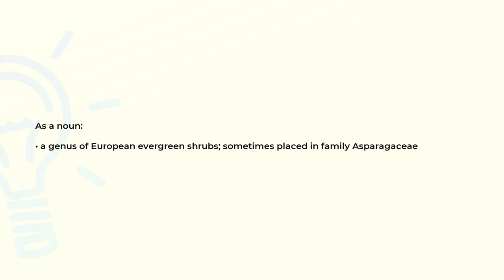What is the meaning of the word RUSCUS?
Definition and spelling of the word RUSCUS.

(00:00) Intro
(00:07) As a noun
(00:19) Spelling

As a noun (00:07):
• a genus of European evergreen shrubs; sometimes placed in family Asparagaceae